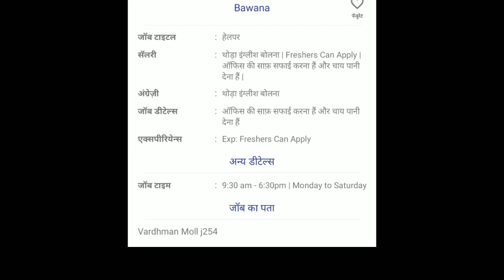फैक्ट्री में काम करने वाले लोगों की जरूरत है